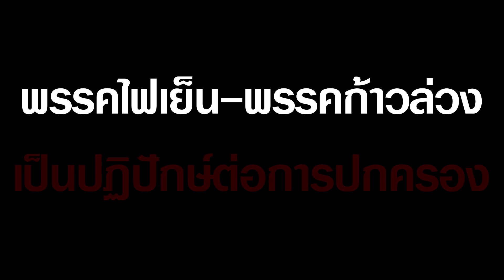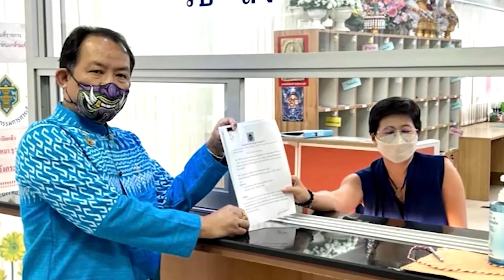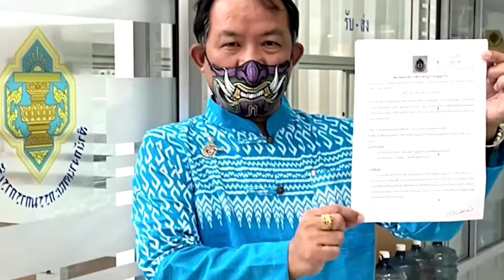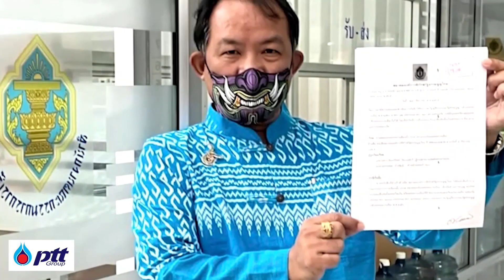ศรีสุวรรณ' บุก กกต.จี้เอาผิดผู้ก่อตั้ง 'พรรคไฟเย็น-พรรคก้าวล่วง' เป็นปฏิปักษ์ต่อการปกครอง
นายศรีสุวรรณ จรรยา 'บุก กกต.ให้เอาผิดผู้ก่อตั้งพรรคไฟเย็นและพรรคก้าวล่วง ชูนโบาย ปฏิรูปสถาบันพระมหากษัตริย์ยกเลิกมาตรา 112 ไม่สอดคล้องกับ รธน. และ พรป.ว่าด้วยพรรคการเมือง เป็นปฏิปักษ์ต่อการปกครอง